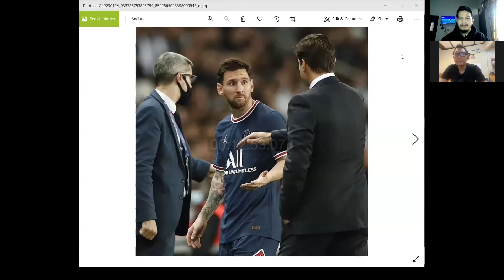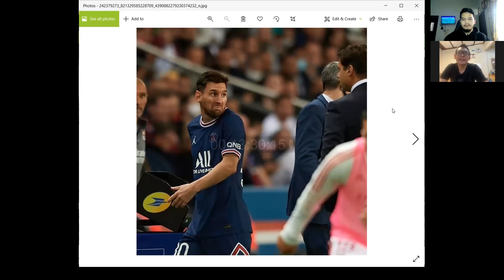Messi Marah ke Pochettino Karena di Ganti, Pakar Mikro Ekspresi Angkat Bicara | PSG 2 - 1 Lyon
Messi Marah ke Pochettino Karena di Ganti, Pakar Mikroekspresi Sebut Angkat Bicara | PSG 2 - 1 Lyon - Gol PSG di Cetak Oleh Neymar 66 melalui penalti dan Icardi 90 + 3 sedangkan Gol Lyon di cetak Oleh Lucas Paqueta menit 54